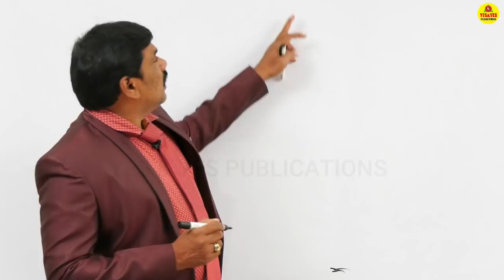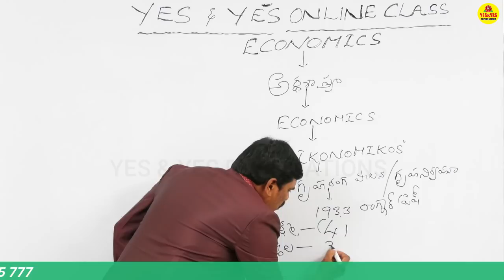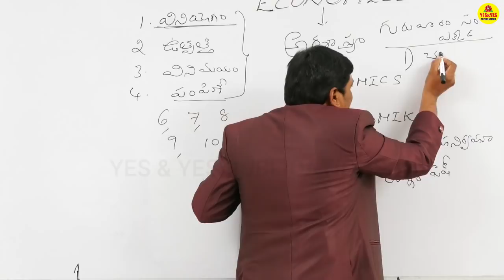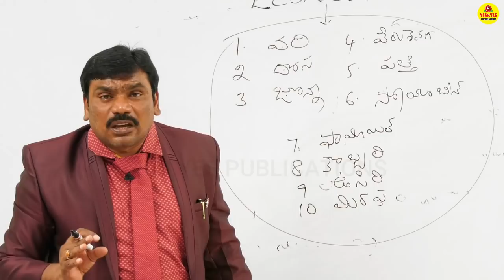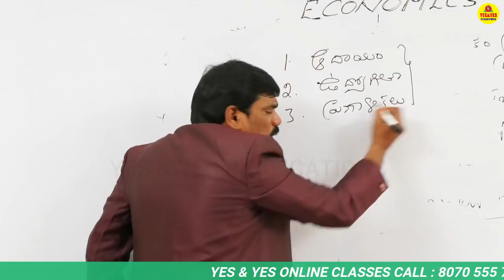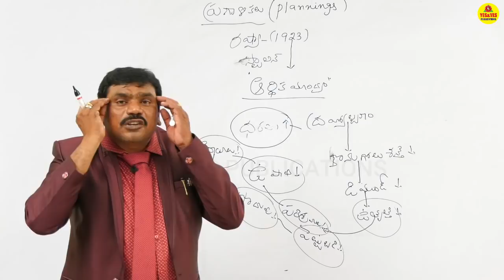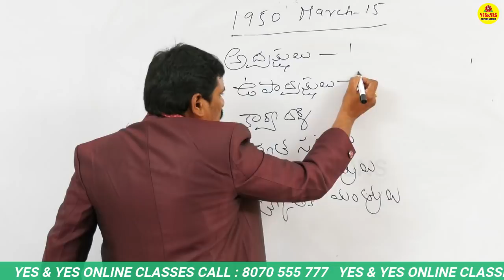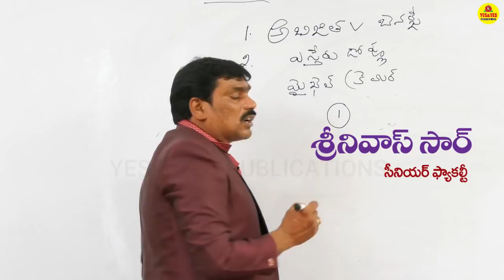TET DSC ఎకానమీ క్లాస్ || YES & YES